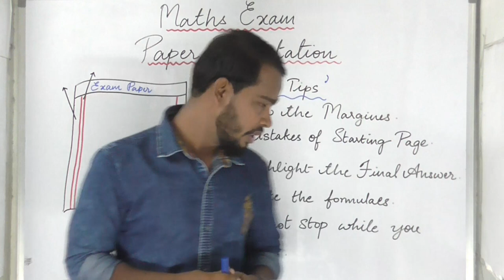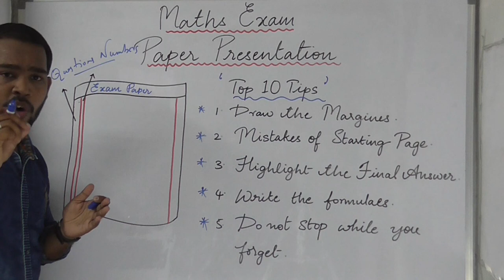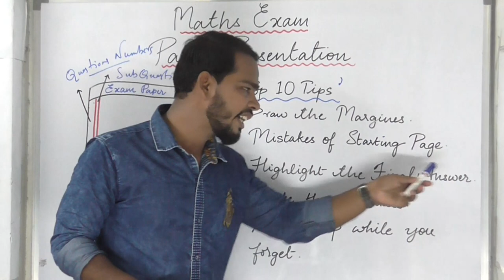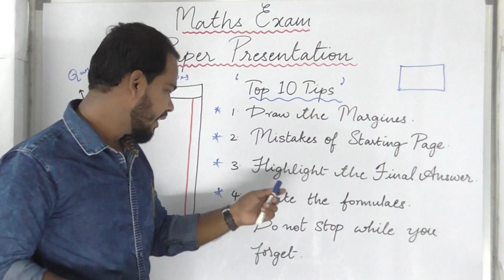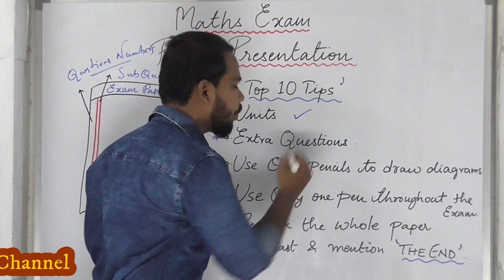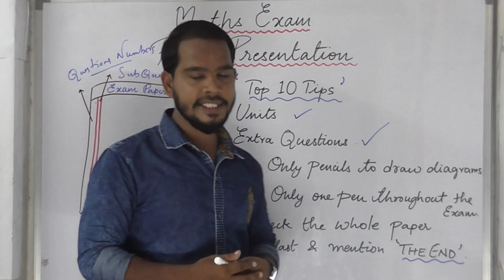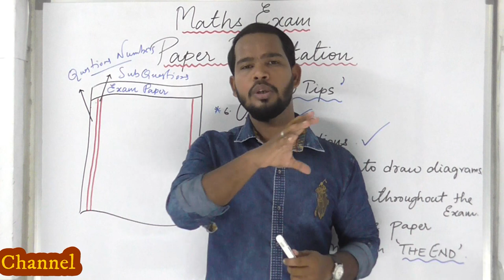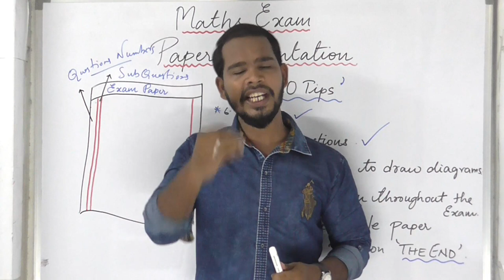Top 10 Tips On "How To Present The Maths Paper In Public Exams",